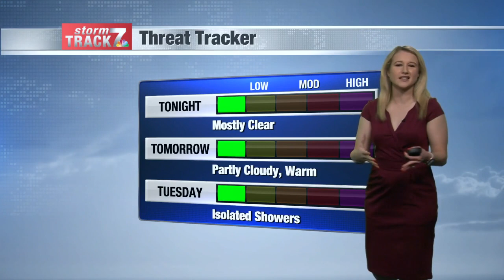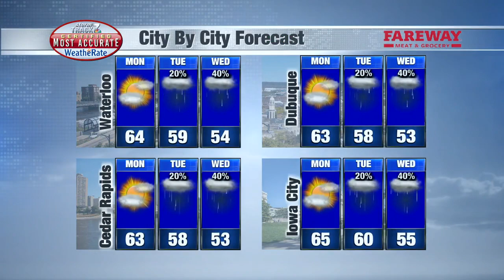Evening Weather Sunday 11/7/2021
One more day of 60s, before rain moves in!